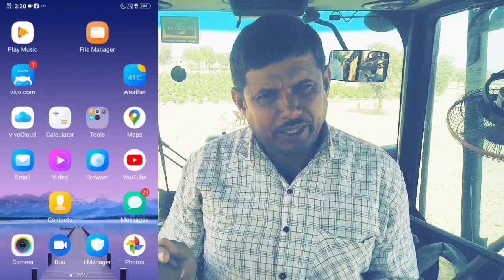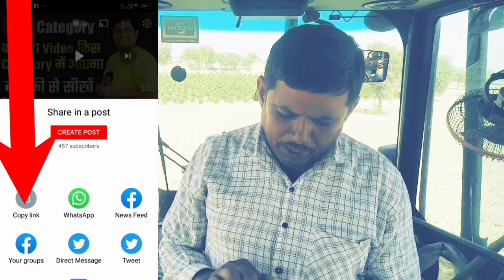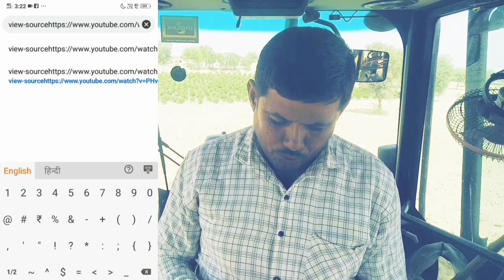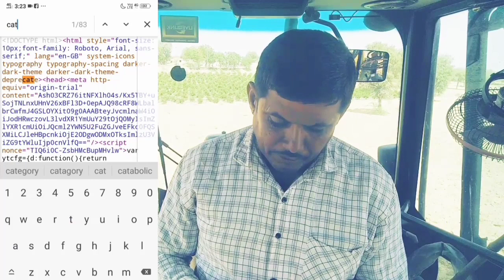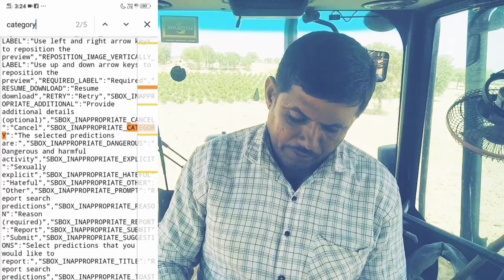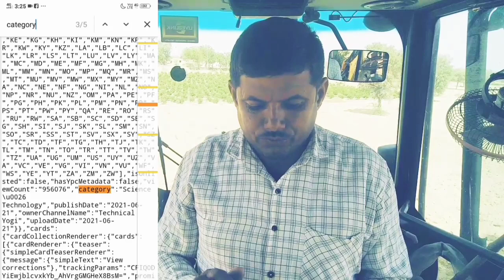YouTube CATEGORY kaise set karen ? YouTube category change ! YouTube video category setting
YouTube CATEGORY kaise set karen ? YouTube category change ! YouTube video category setting @artechnical2929

hi frends app is video me jan paoge ki kisi bhi youtuber ki video ki category ka pata aap kese lagate hai
dosto mnojday or technical yogi kis category me video banate hai uski jankari mbhi is video me aapko milegi to dosro aap ish video ko like jarue karna?
 youtube channel category,youtube category !
how to choose youtube channel category !
youtube channel category list,youtube channel category change
youtube channel category setting
cooking channel category in youtube
how to select youtube channel category,best category for youtube channel
youtube category explained
youtube channel category kaise select kare
youtube category topic,entertainment category youtube
how to select youtube channel category 2021